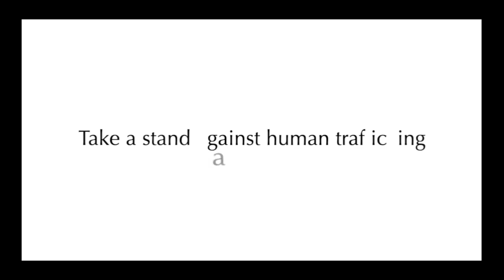FOKIS KARTIER vs KING STIZZ | Hosted By STEAMS , YBG ANGEL | SHAKE THE ROOM 2 | SPITCHABARZ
KING STIZZ vs FOKIS KARTIER | Hosted By STEAMS , YBG ANGEL | SHAKE THE ROOM 2 | SPITCHABARZ..
at Rocky Sullivans in RedHook Brooklyn!